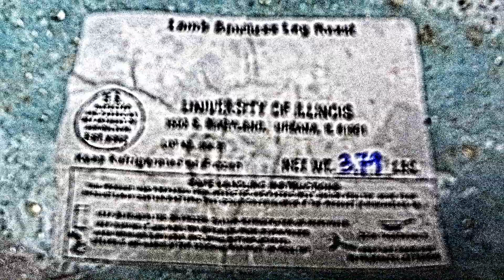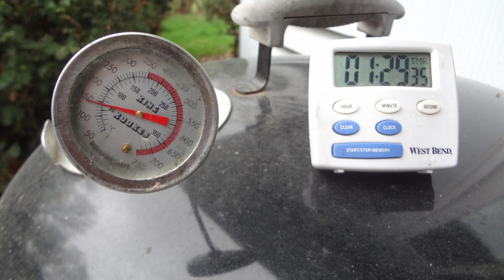Grilling Leg of Lamb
Clips of 5 hour smoking and slow roasting